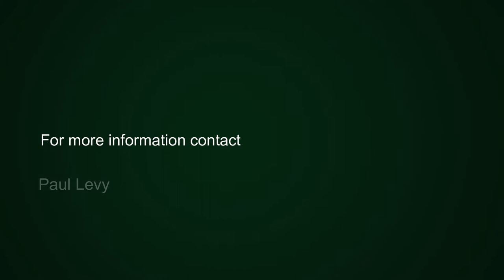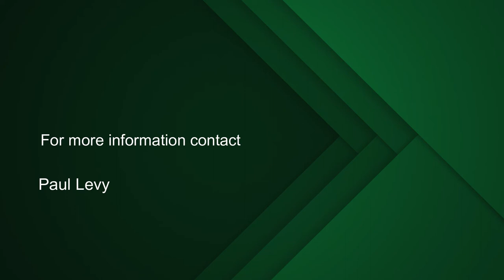2 bedroom apartment for sale in Waterfront (Cape Town) | Pam Golding Properties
Well priced unit and ready to go.
A new release at the new Silo complex at the V and A Waterfront. Superbly situated in the fresh, peppermint-crisp and new in this Silo 3 complex, this unit offers so much more than a keen price.

Guest cloakroom. Solid wooden floors. Blinds. Heated towel rails. Airconditioning. All kitchen appliances included. All furniture included ( no artwork and no linen ).
The kitchen is hardly used in bright white with Smeg appliances fitted. Eat-in counter top and scullery.

Lounge area with open, covered patio with lovely views over the Silo area and the mountain. Well elevated and seldom available on this level. Both bedrooms are supremely en suite with 2 showers and one bath. Adequate storage abounds.
This apartment is almost new and obviously hardly used as such.

A communal swimming pool for residents, a barbecue area, a boardroom, a reception area and a Virgin Active Gym awaits the buyer of this lovely luxury apartment. Ground floor offers a variety of restaurants, the Zeitz MOCAA art museum and access to the V and A world class shopping. Luxury hotels on your doorstep for this tourist attraction of CT.. Robust 24 hour manned security at reception. The Silo area is a green rated luxury area and close to all amenities.